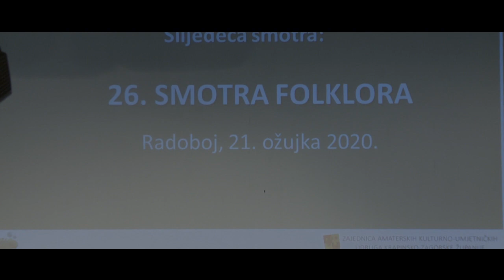24. SMOTRA DJEČJEG FOLKLORA - ZABOK 2020.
INTEGRALNA VERZIJA
U Osnovnoj školi K. Š. Gjalskog u Zaboku u subotu, 29. veljače 2020. godine održana je 24. Smotra dječjeg folklora Krapinsko – zagorske županije.
Na Smotri se predstavilo 11 kulturno – umjetničko društava i jedna osnovna škola s ukupno 21 koreografijom, koje je ocjenjivao selektor Goran Knežević iz Hrvatskog društva folklornih koreografa i voditelja. Nastupili su KUD-ovi Pregrada, “Ljudevit Gaj” Mače, Sveti Križ Začretje, Horvatska, “Lovro Ježek” Marija Bistrica, Đurmanec, Laz, “Zlatko Baloković” Krapinske Toplice, Golubovec, Belec, Ansambl Zabok i Osnovna škola Petrovsko (revijalno). Prisutnima su dobrodošlicu poželjele zamjenica župana Jasna Petek i zamjenica gradonačelnika Zaboka Valentina Đurek, koje su zajedno s predsjednikom Zajednice amaterskih kulturno – umjetničkih udruga KZŽ Borisom Romanom Blažinićem svim plesačima i tamburašima podijelile medalje za sudjelovanje.

Snimili: Božidar Horvat, Dragutin Škreblin